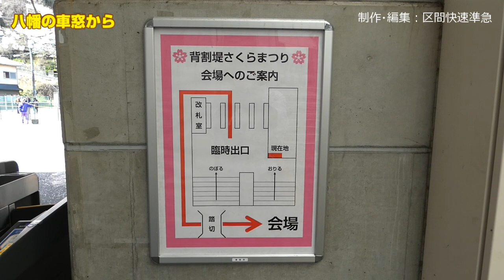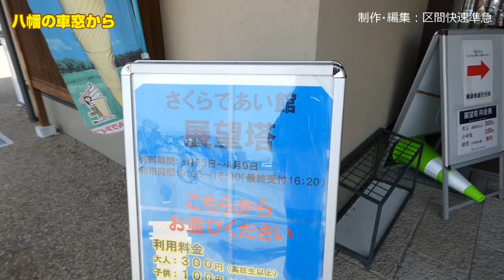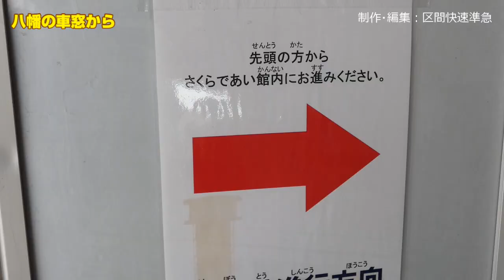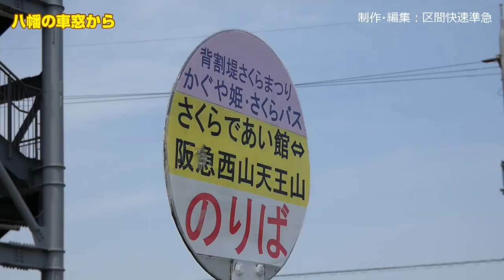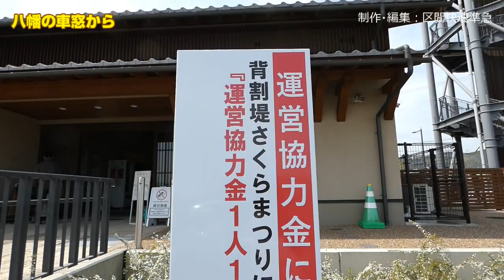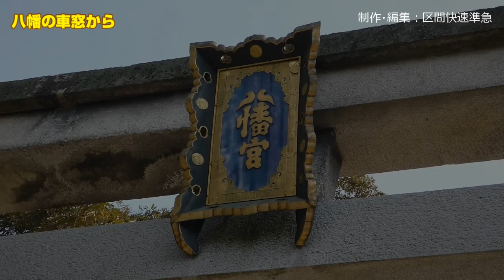【ちかくの車窓から】八幡の車窓から 【淀川三川合流地域 背割堤の桜】SEWARI-tei / Cherry blossom / YAHATA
大阪府の代表的な河川といえば、淀川と大和川。
淀川とは、「淀」付近で合流しているから命名されている。
男山と天王山に挟まれたこの地は、山城国と摂津国の国境でもあり、この地で、桂川、宇治川、木津川の三川が合流。この気象条件から、サントリーのウヰスキー蒸留所が山崎に設置された。

平成29年春に背割堤に「さくらであい館」が完成。背割堤のさくらを展望台から見ることも可能になった。

《ちかくの車窓から　八幡市付近》

■（仮称）淀の車窓から
意匠製作中

■石清水八幡宮の車窓から 　【京都府八幡市　石清水八幡宮の桜】
意匠製作中

《ちかくの車窓から　再生リスト》

《使用しているBGM（COVER）》
■「男山ケーブル車窓案内」（スルッとKANSAI Sound Collection）

■「淀屋橋から三条へ京阪特急」（スルッとKANSAI Sound Collection）